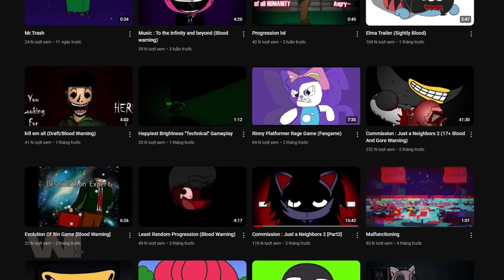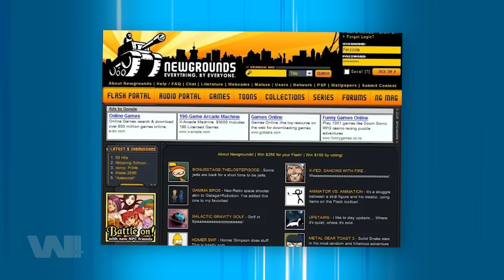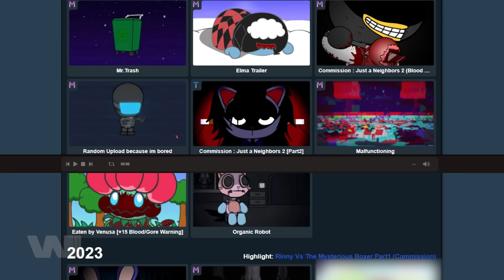PRETTY BLOOD ĐÁNG SỢ & ĐEN TỐI NHƯ THẾ NÀO ?